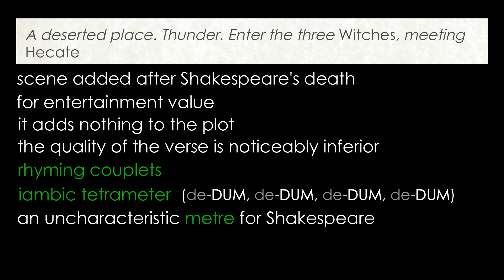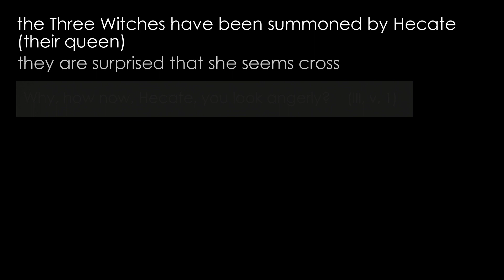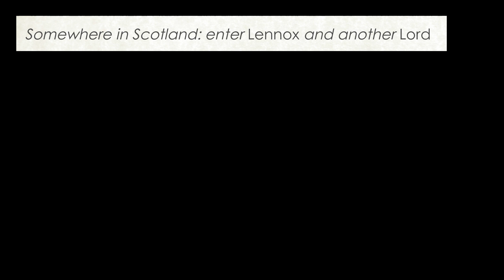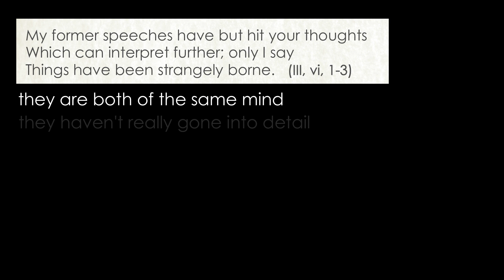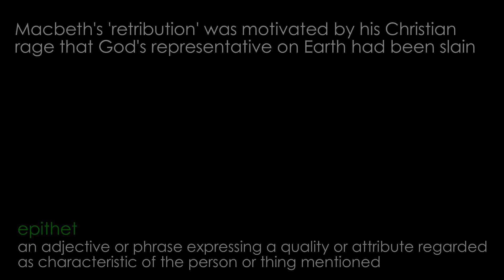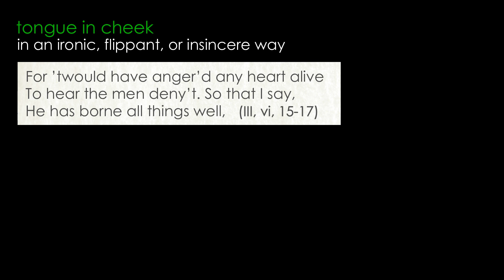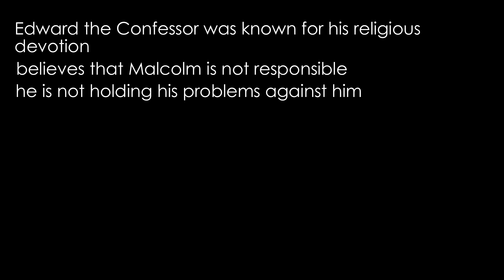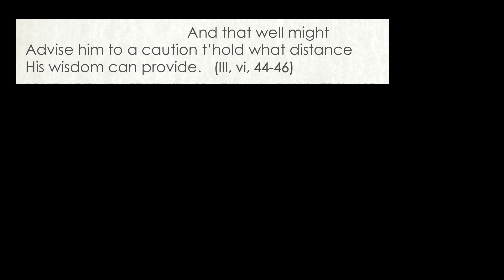Macbeth: Act III scenes v and vi (Detailed commentary and analysis)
Detailed commentary and analysis by Claire's Notes of Act III, scenes v and vi of Macbeth.

Act III, scene v
In a scene widely believed to have not been written by Shakespeare, the Witches have been summoned by Hecate, their queen, to account for why they have been messing around with Macbeth without her say-so. Will she let them carry on?

Act III, scene vi
Lennox and a Lord discuss Macbeth's shenanigans and the fact that Macduff has fled to England to raise an army against him. Is Macbeth's house of cards about to come toppling down?

Intro: (0:00)
Act III, scene v: (0:05)
Act III, scene vi: (3:42)